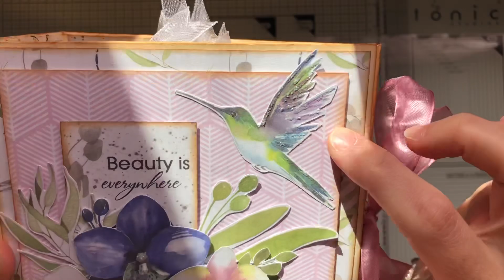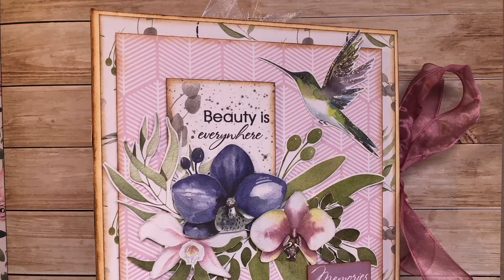Présentation album Tender Orchid 🌸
Coucou !!!
Bizouilles